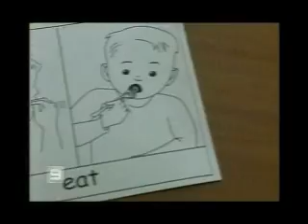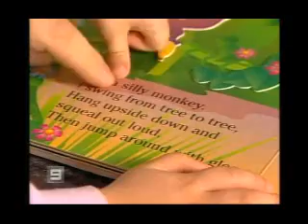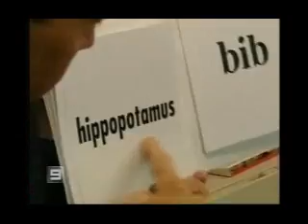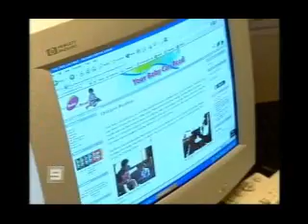ACA Story - 27-06-06. Dr Bob creator of Your Baby Can Read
Australia's A Current Affair talk to Dr Bob Titzer, creator of the internationally acclaimed Your Baby Can Read DVD and Book series. The Your Baby Can Read series is designed to teach babies from 3 months of age to read as easily and naturally as they learn to talk.